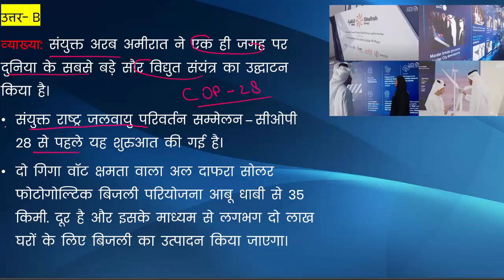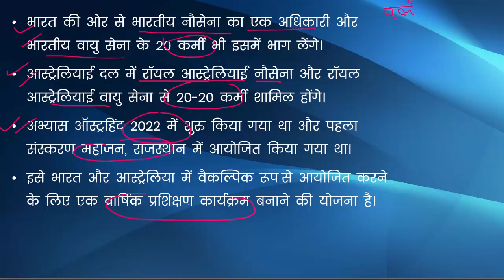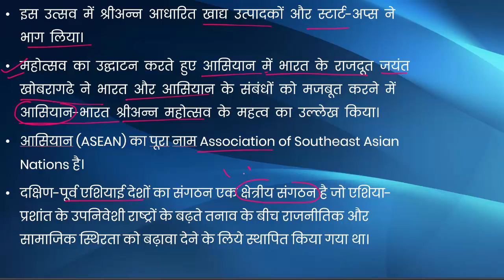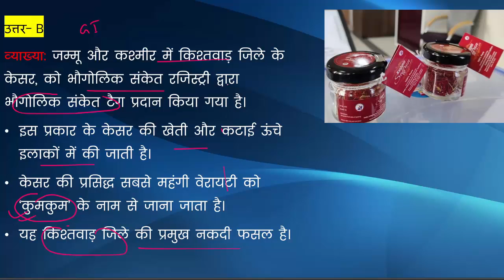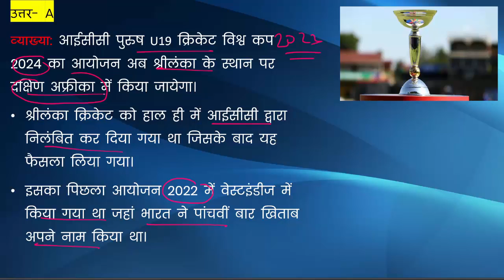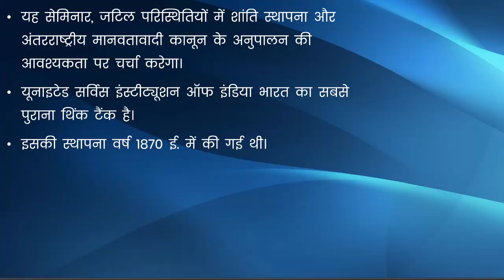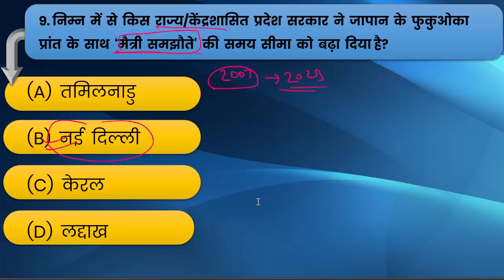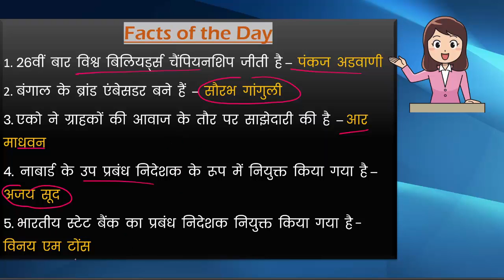Daily Current Affairs 24 NOV 2023 || Top 10 Current Affairs MCQs Today I Today's Current Affairs